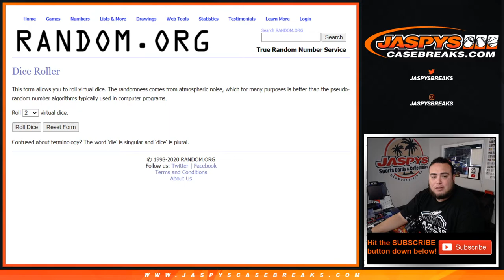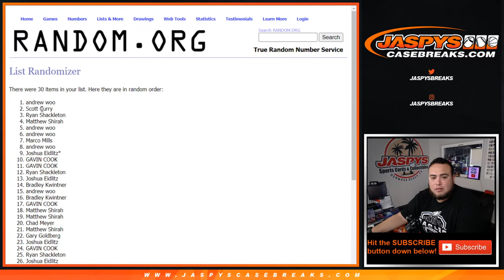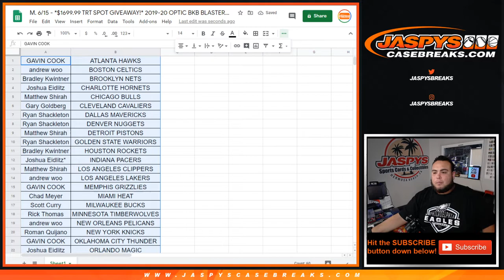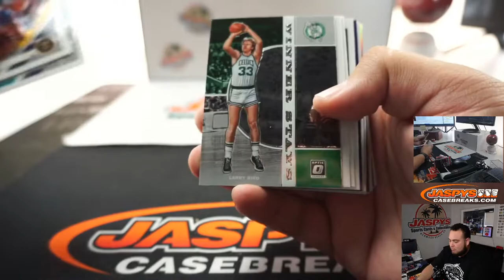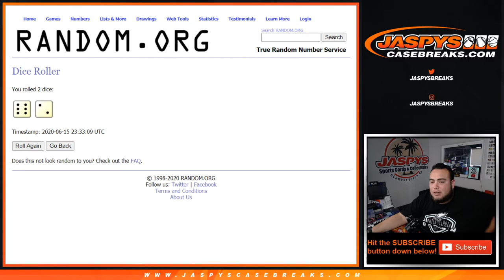M. 6/15 - *$1699.99 TRT SPOT GIVEAWAY!* 2019-20 OPTIC BKB BLASTER 1-BOX BREAK #3 *RT*